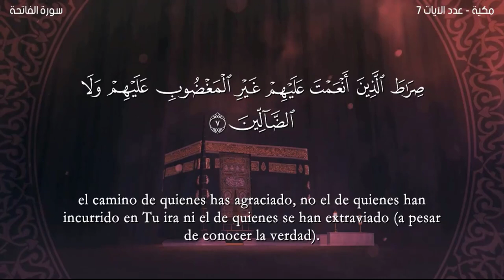El coran en Español: 1. Sura AL FĀTIHAH (LA APERTURA) : Traducción española (castellano)-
El coran en Español: 1. Sura AL FĀTIHAH (LA APERTURA) : Traducción española (castellano)-Al lector Nabil Hatim القارئ نبيل حتيم